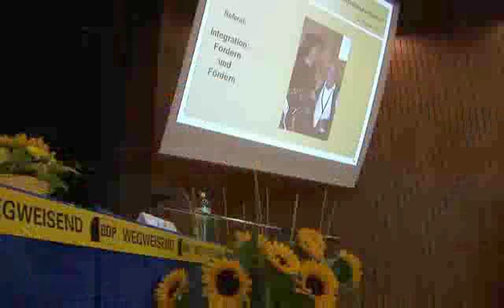Gemeinsam sind wir stark!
Die BDP ist noch jung und muss sich vielerorts noch profilieren. Glücklicherweise können sich die jungen Kantonalparteien auf kompetente BDP-Politiker abstützen, so auch auf die BDP Bundesrätin Eveline Widmer-Schlumpf. Dieses Potential soll unbedingt genutzt werden, findet alt Budesrat Samuel Schmid. Kategorie: BDP-Schweiz, BDP-ZH, Archiv-2010